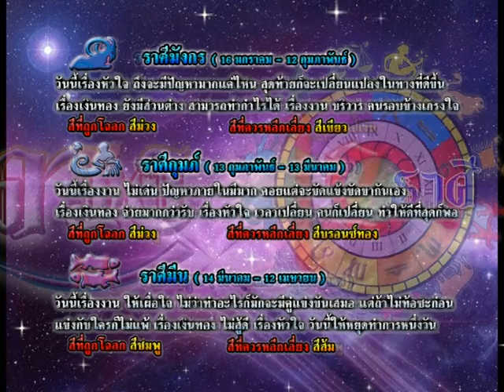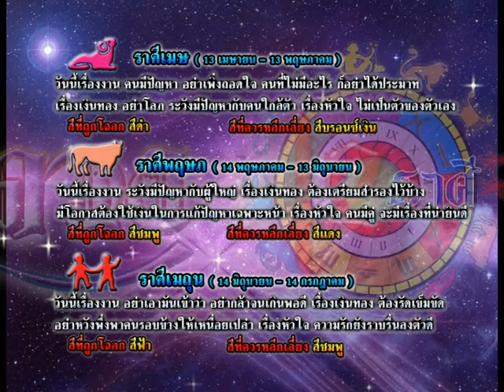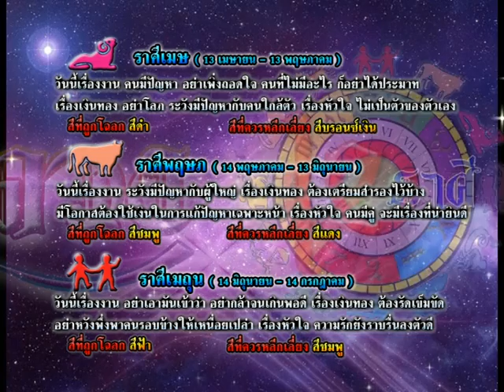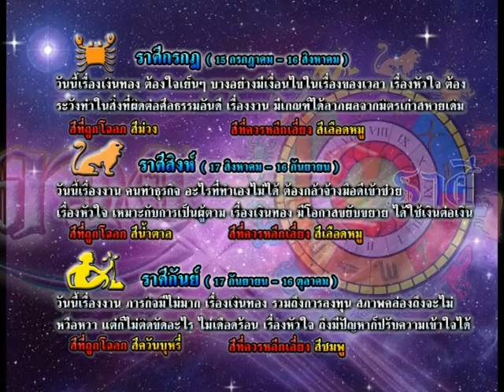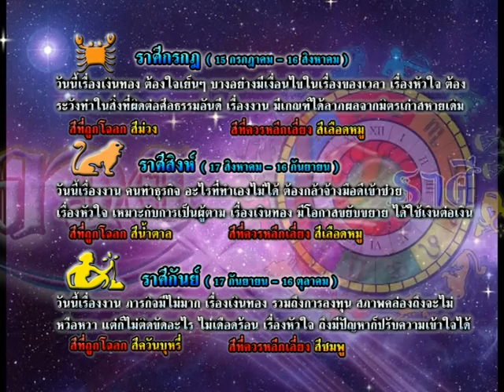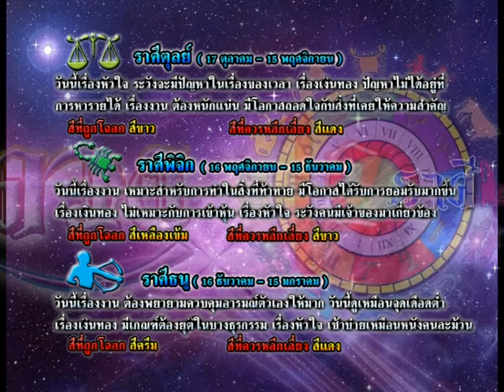รายการเปิดดวง 12 ราศี | 30/11/58 | EP 3/4